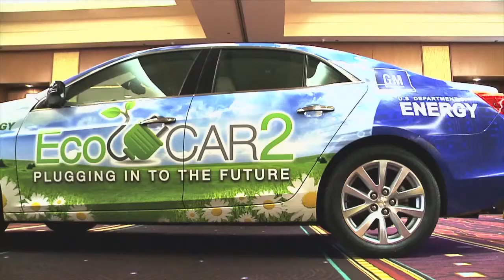An INSIDE Perspective: SAE 2015 Hybrid & Electric Vehicle Technologies Symposium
SAE 2015 Hybrid & Electric Vehicle Technologies Symposium addresses critical information on both the technical developments in electronic vehicle technologies as well as the business decisions around technology development and implementation.